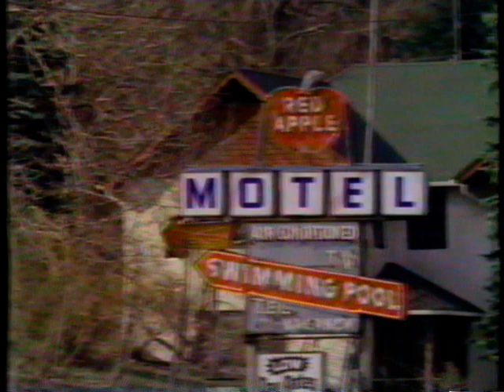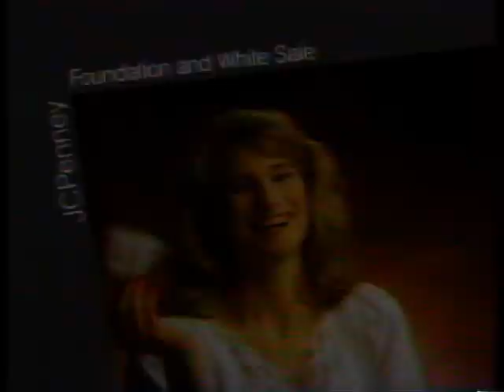ANNIE McGUIRE Episode 8 with Jeanette Nolan 1988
From December 28, 1988, an episode of Mary Tyler Moore's CBS show.

The first episode and this one are the only two I had, sorry...